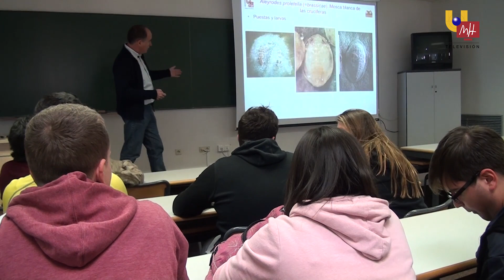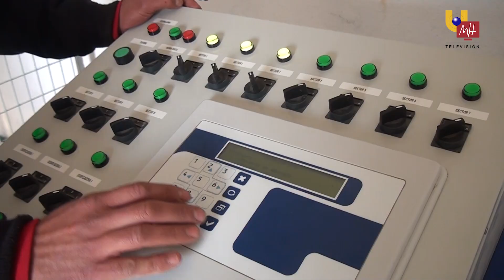21.01.2016 - REPORTAJE UMH TV "Un huerto en el corazón del campus de Orihuela"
Alcachofa, cebolla tierna o lechuga baby. Estas son algunas de las especies hortícolas que los estudiantes de la Universidad Miguel Hernández pueden cultivar en el Huerto Universitario de Prácticas Agronómicas Integradas. Son 13 parcelas, de terreno fértil, ubicadas en la finca experimental de la Escuela Politécnica Superior de Orihuela. Allí, se imparte docencia y se ponen en práctica los conocimientos y destrezas adquiridas en clase. Un equipo de UMH Televisión ha cogido los utensilios de trabajo y ha compartido con estudiantes y profesores una jornada de trabajo.